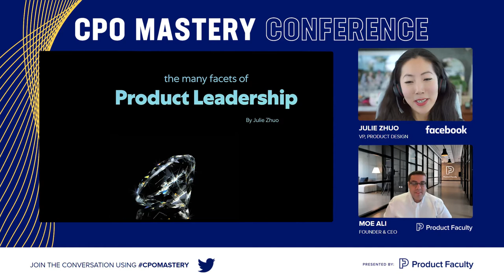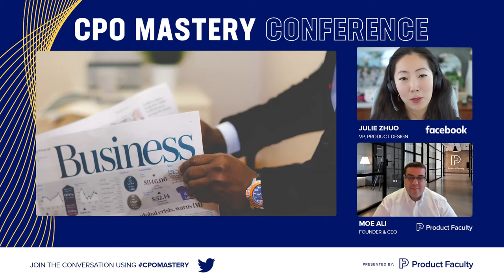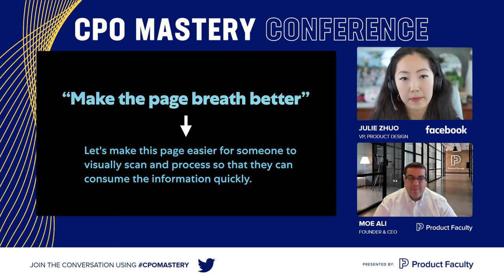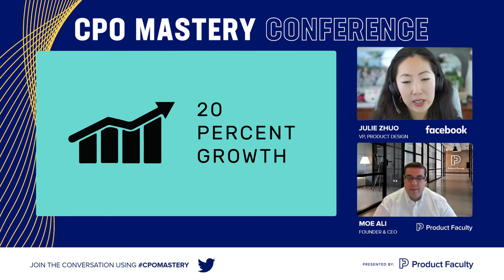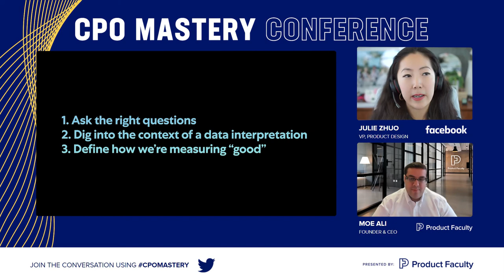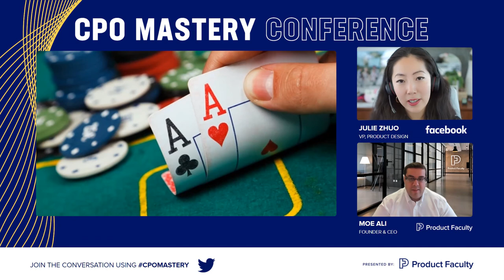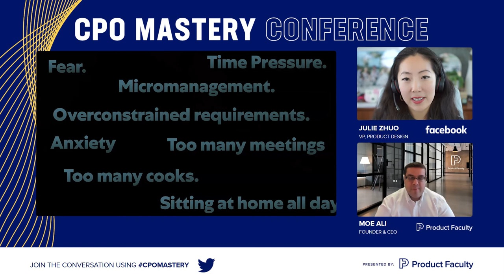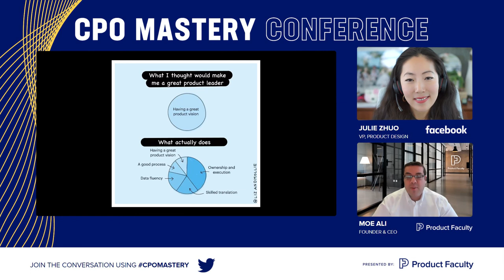VP of Product Design at Facebook, Julie Zhuo on The Many Facets of Product Leadership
Vice President (VP) of Product Design at Facebook, Julie Zhuo on The Many Facets of Product Leadership at Product Faculty's CPO Mastery Conference (Jun 2021).

If you're a senior product manager who is ready to advance their product management skills, gain confidence, and take your career to the next level, check out the Advanced Product Management Program: